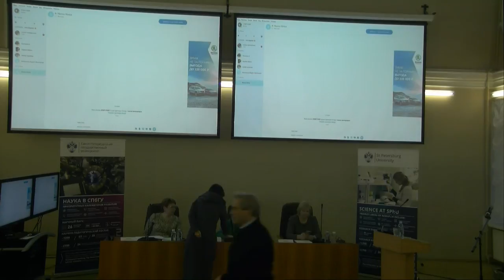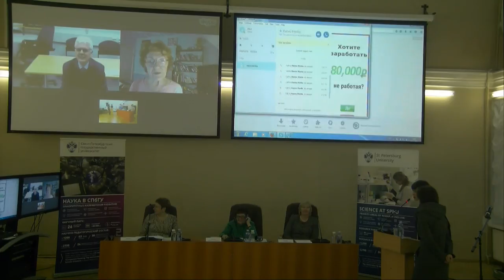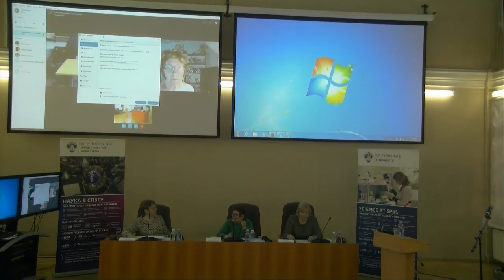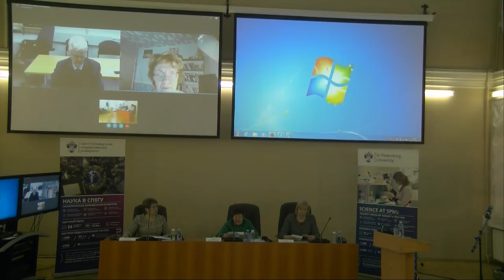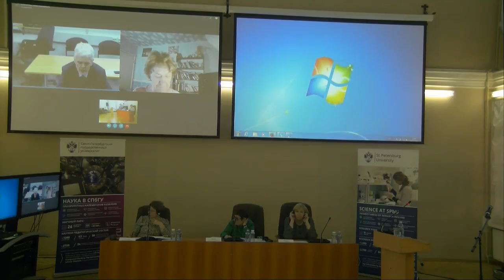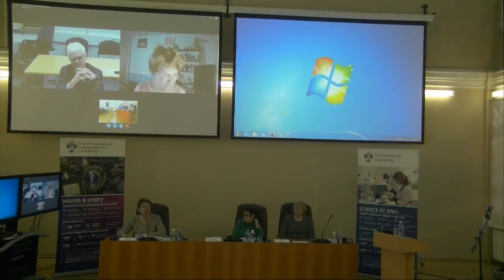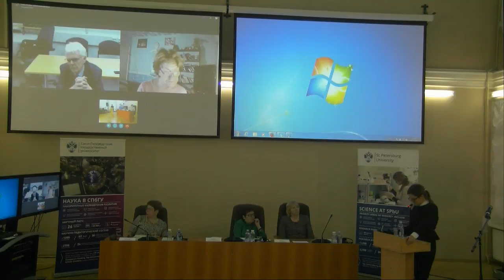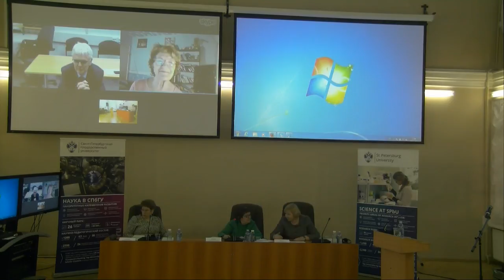Рождественская Мария Кирилловна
Диссертация на соискание ученой степени кандидата юридических наук

Специальность – 12.00.10 – Международное право; Европейское право.

Дата и время защиты: 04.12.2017, 16:00

Место проведения: СПбГУ, Университетская наб., д. 7–9–11, лит. В, ауд. 191.